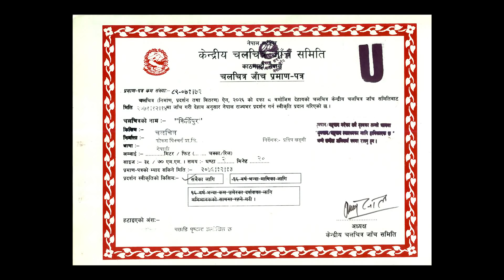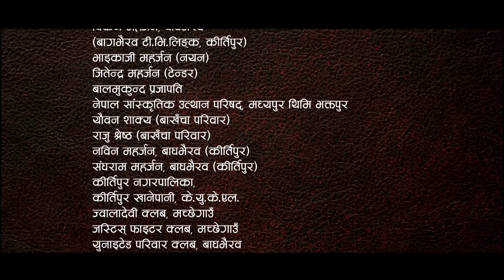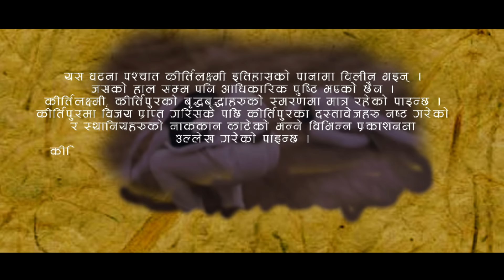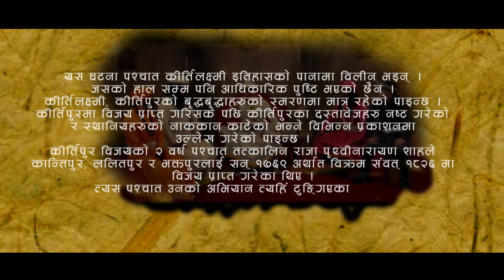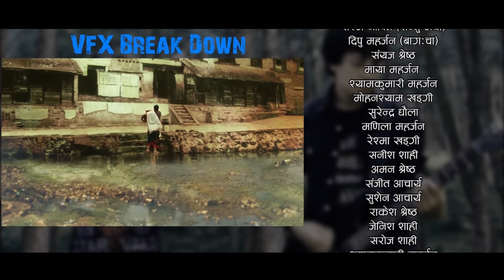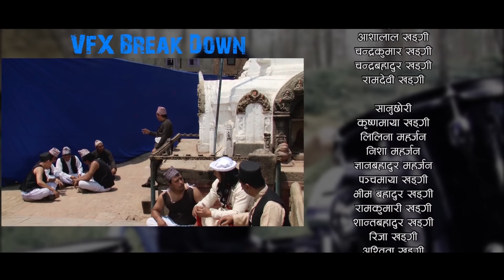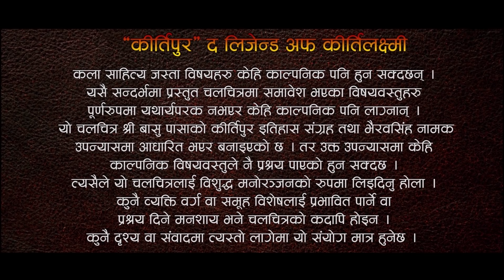Kirtipur The Legend of Kirtilaxmi full movie | Historical movie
"Kirtipur" - The Legend of Kirtilakshmy || New Nepali Movie ||

you can learn about history of Nepal watching this move.
lots of research are done for doing this movie. This movie was created on 2069 B.S. Due to some political obstacles it was released after 10years. live action animation and VFX were created for the 1st time in Nepal through this movie. Feel free to give your feedback.

Cast: Sraaj Garach, Hishila Maharjan, Binod Shrestha, Anjala Nakarmi, Madandas Shrestha, Sanit Shahi, Laxmi Giri, Susheel Rajopadhyay, Manju Shrestha, Sunil Bhatarai, Surbir Pandit, Uday Bikram Shrestha, Sanjay Sharma, Laxman Timilsina, Rupendra Joshi, Binesh Shrestha, mohidin khan

Movie: "Kirtipur" The Legend of Kirtilakshmy
Story: Basu Pasa
Dialogue/Screen Play: Pradeep Khadgi, K.K Manandhar
Song: Susheel Rajopadhyay
Promo Music: Anjaan Shrestha
Music Director Harisaran Sayemi
Promotional song re-mixed : Maheshram maharjan
Makeup Artist: Amrit Marhatha, Dipson Pariyar
Poster Designer: Bikash Khadgi
Vfx Supervisor: Santosh K.C.
Camera: Sankhar Maharjan / Nabin Joshi
Art Director: K.K. Manandhar
Assistant Director: Rabi Maharjan
Producer: Prem Khadgi, Ananta Shrestha
Executive Producer: Birendra Tamrakar
Director: Praddep Khadgi

Entertainment Nepali TV is one of the  Digital and Physical movies distribution  company in Nepal. It is one of the Nepali Movie entertainment as well as Short Movie Contain Provider For Youtube channels in Nepal. This channel mainly focuses on entertaining our Youtube viewer from the New Nepali Movies, Short Movies, Songs etc. We upload Nepali Full Movies of various genres such as action, comedy, romantic, horror, drama etc.